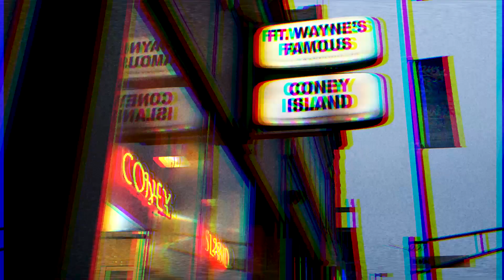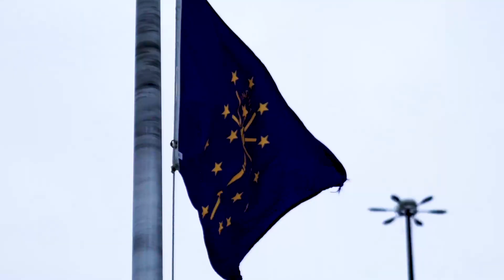2021 Reel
A compilation of some of my best shots from the 2021 school year.